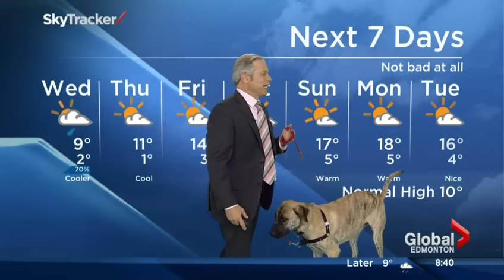Ripple the dog doesn't care about the weather forecast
Wed, Oct 15 - Global Edmonton's Mike Sobel attempts to give the weather forecast while Ripple the dog - from the Edmonton Humane Society - just wants to play.